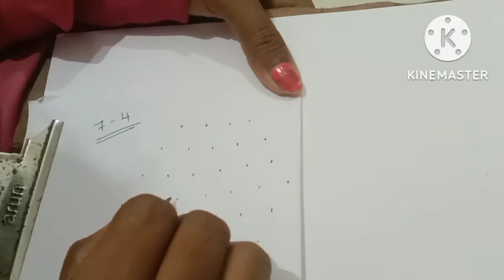Easy and simple Rangoli designs. ಚುಕ್ಕಿ ರಂಗೋಲಿ designs.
easy and simple Rangoli designs.
ಚುಕ್ಕಿ ರಂಗೋಲಿ designs.